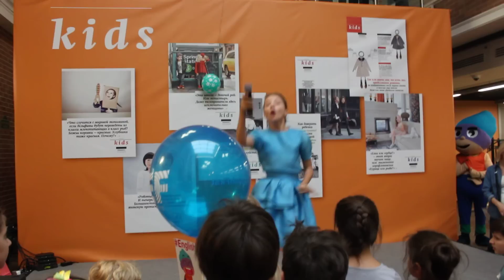Соня Лапшакова - С Добрым Утром Люди LIVE @ (День Рождения Коммерсант KIDS в Мастерславле)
Выступление Сони Лапшаковой в Городе Мастеров "Мастерславль" в честь дня рождения журнала Коммерсант KIDS